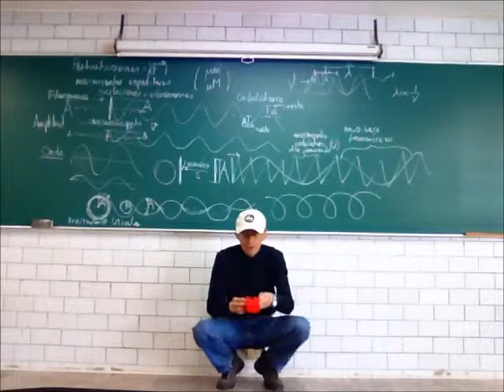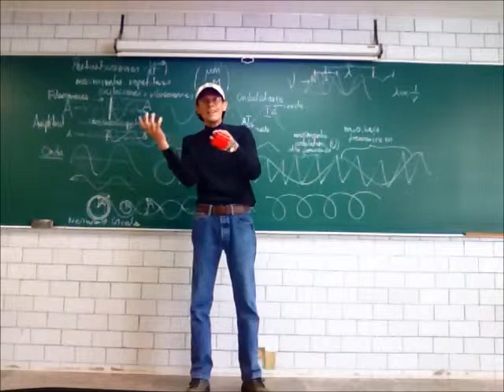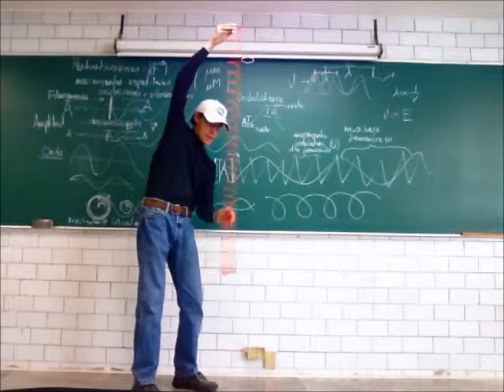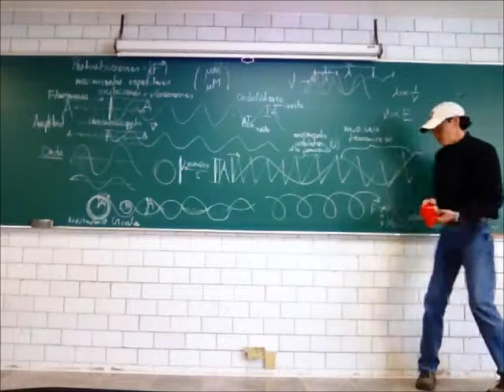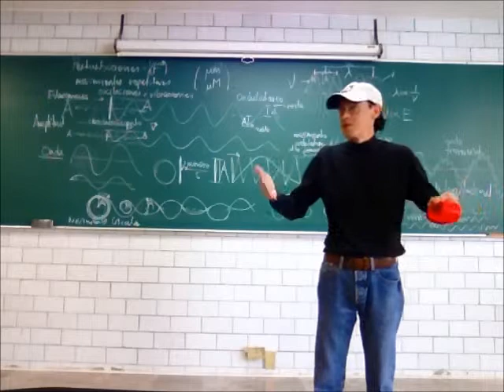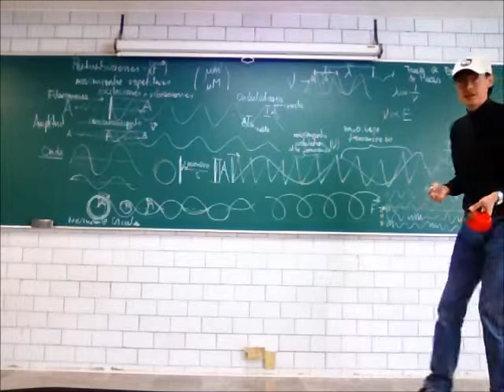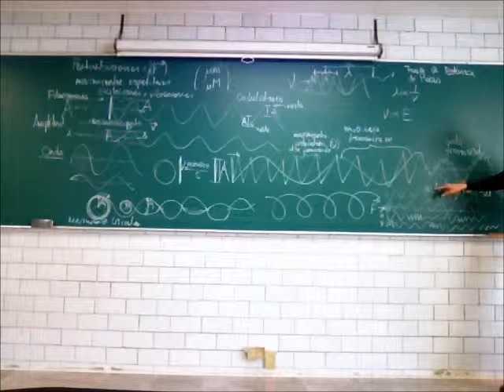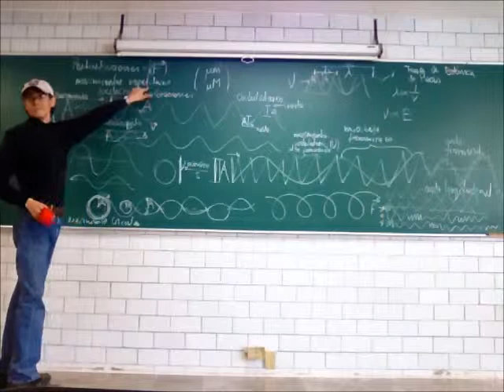Vibraciones y ondas - 14-Invierno - Prof Raúl Alva 3/3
Vibraciones y ondas
Tercera parte de la 21a sesión del curso de Física Biológica, Trimestre 14-I, Universidad Autónoma Metropolitana, Unidad Iztapalapa, por el Dr Raúl Alva, 6 de marzo de 2014